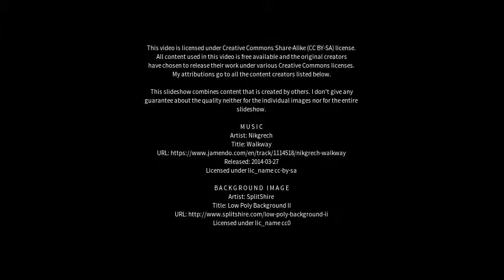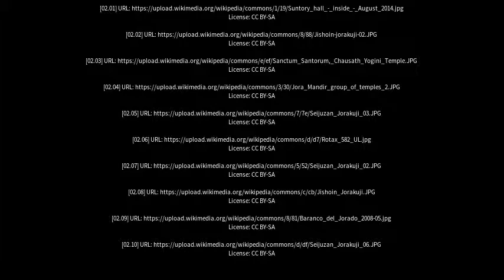Best places to visit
Best places to visit - Jora (India) Best places to visit - Slideshows from all over the world - City trips, nature pictures, etc.